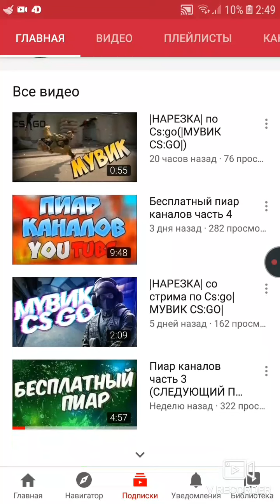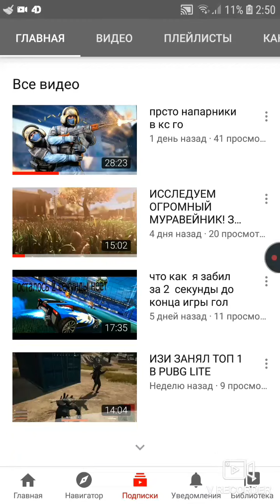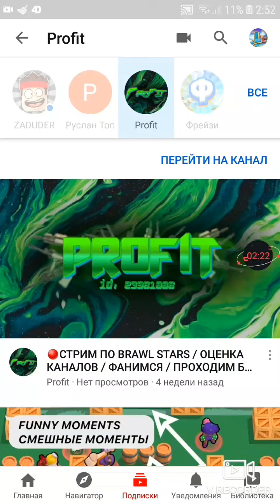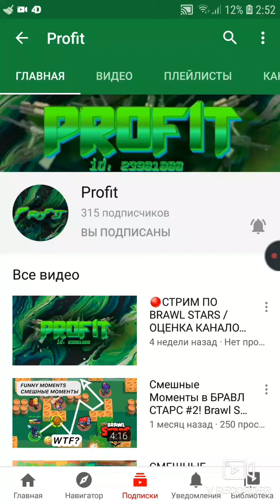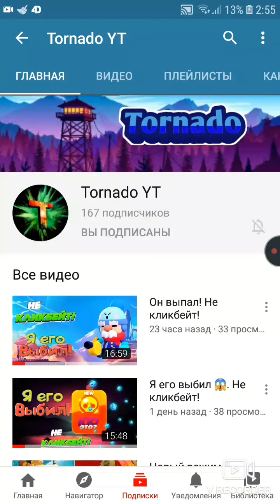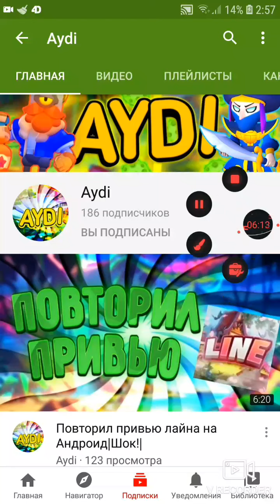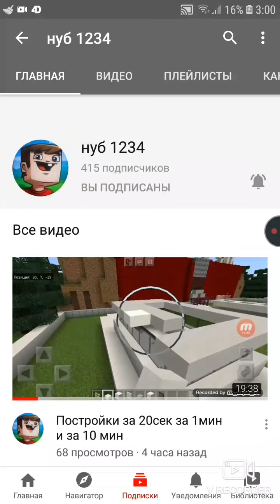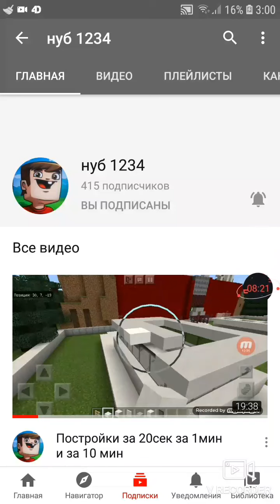7 челов делаю пиар #2